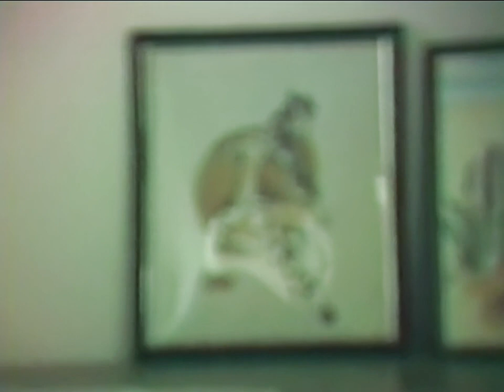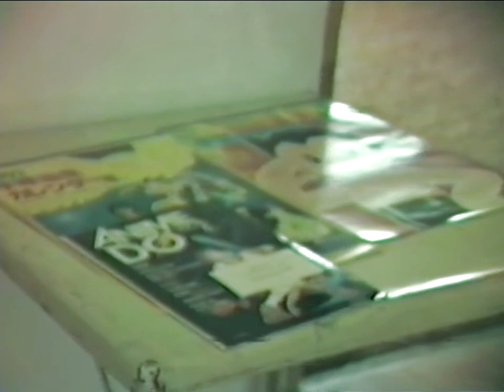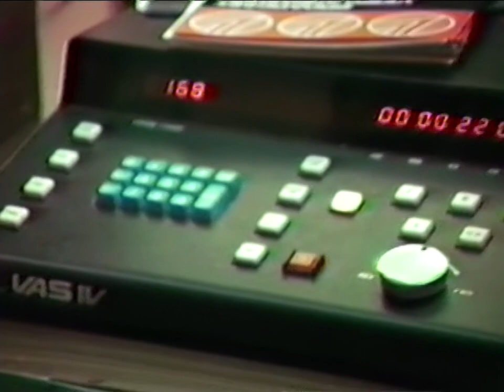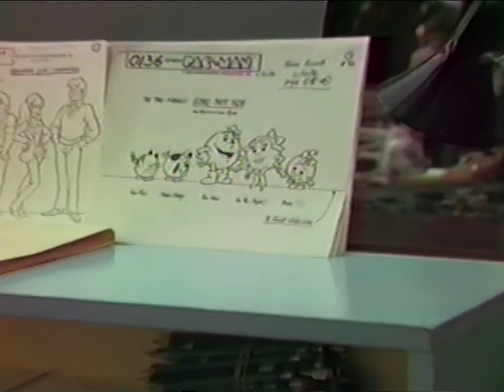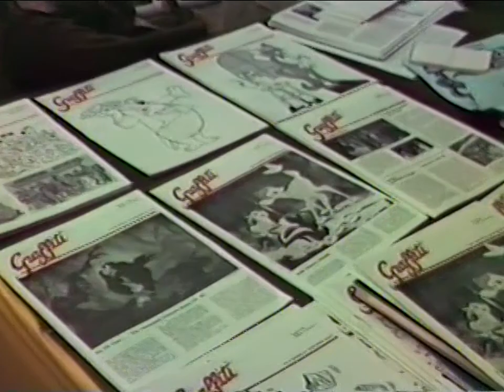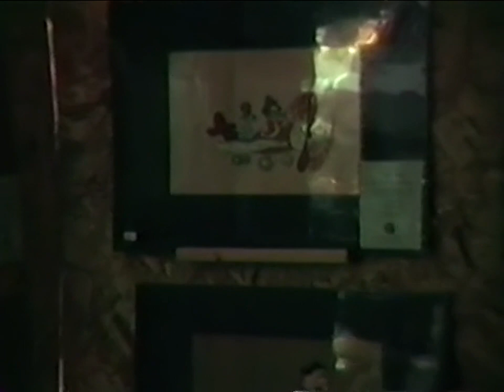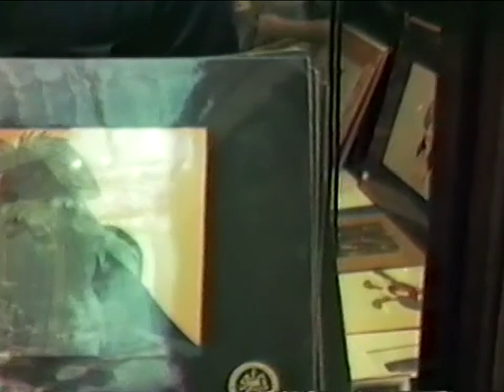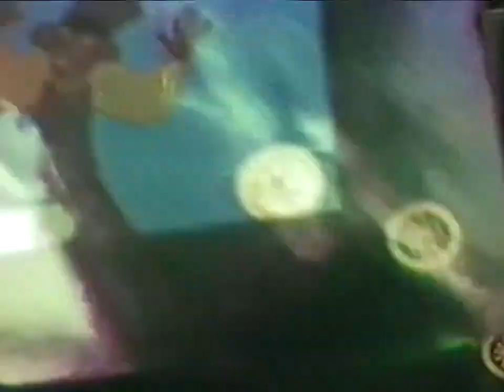CF/O Meeting, ASIFA Cell-A-Bration (1982)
This is a short video tour of the Cartoon/Fantasy Organization (C/FO, the first US Japanese Animation fan club) meeting at Studio A in Inglewood, CA in 1982. We met monthly, every 3rd Saturday and screened episodes of animated and live-action superhero shows from Japan, rented 16mm films and some rare animation from a collector’s film library. Later the same day I visited the “Cell-a-bration” festival at the Sherman Oaks Galleria. It was an annual fund raising event hosted by The International Animated Film Society –A.S.I.F.A. Hollywood to raise money for their animation scholarships and archive project. They had animation celebrities, voice actors performing live readings, artists doing sketch requests for guests, and actual production cells (inked and painted character drawings on clear cellulose sheets) from films, TV shows and commercials were sold. Sorry for the non-steady camera and poor sound.